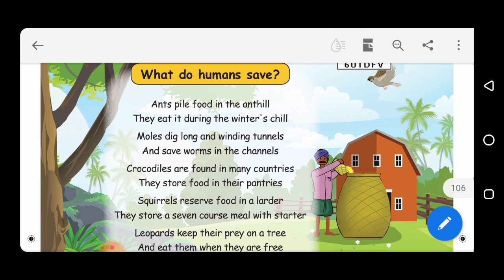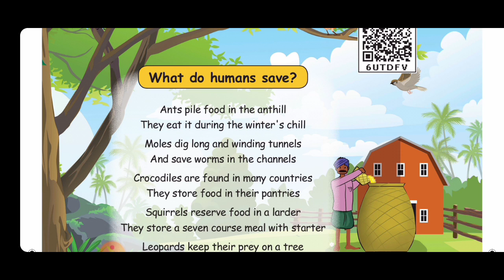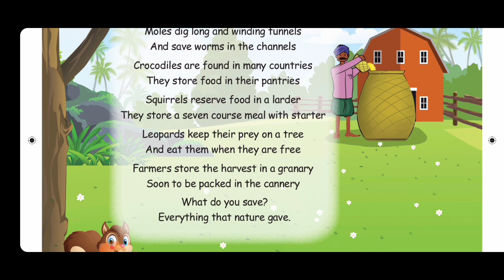What do humans save ? 4th std English term -2 poem -2 new syllabus katrathu kalvi#